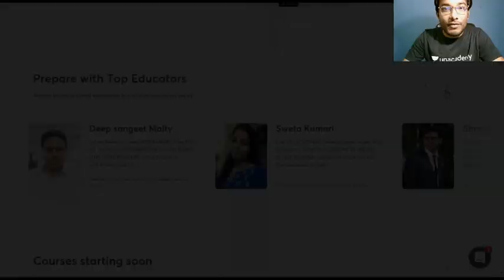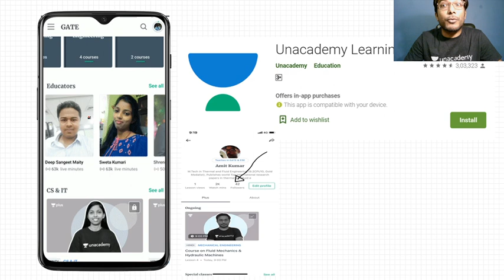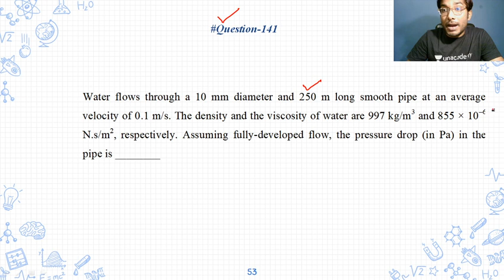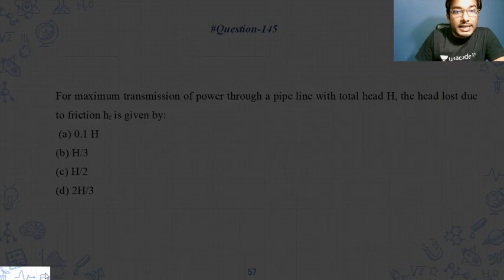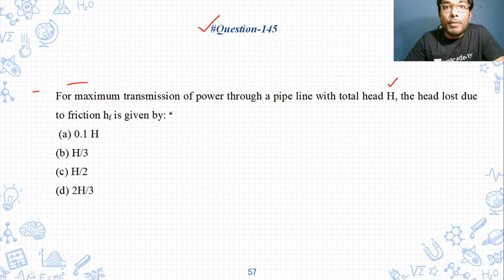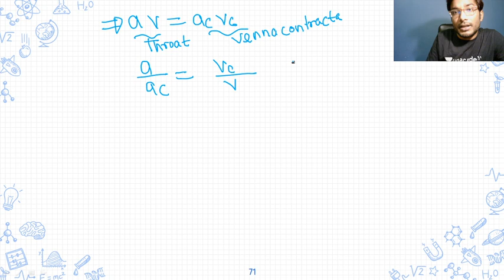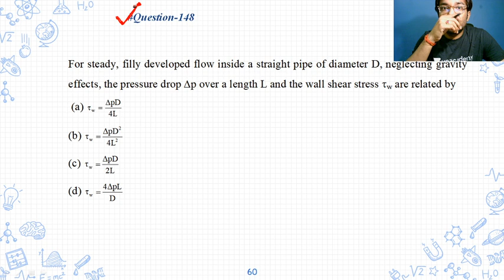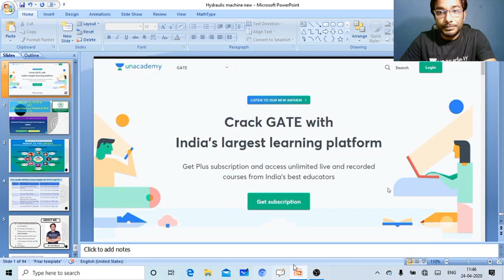L22: Thermal and Fluid (Part-22) | 60 Days Crash Course for NLC and iPATE 2020 Exam (ME) | Mr. Amit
Thermal and Fluid for GATE, ESE, NLC and iPATE  Exam (ME) is explained in this video by Amit Maurya. Watch this video till the end to know the strategy and tips to crack the GATE 2021 Exam, ESE 2021 Exam, NLC Exam and iPATE Exam.

Amit Maurya and more top educators are teaching live on Unacademy.

Unacademy Subscription Benefits:
1. Learn from your favourite teacher
2. Dedicated DOUBT sessions
3. One Subscription, Unlimited Access
4. Real time interaction with Teachers
5. You can ask doubts in a live class
6. Limited students
7. Download the videos & watch offline